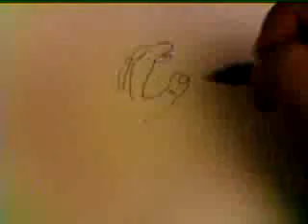made ya look!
A game me n the boys played, whoever was caught lookin got a punch. So, I had to get clever to catch others. just stupid fun